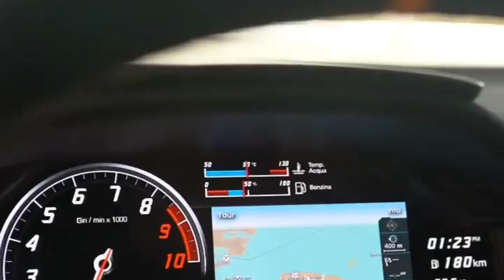Beautiful view of the Lamborghini car